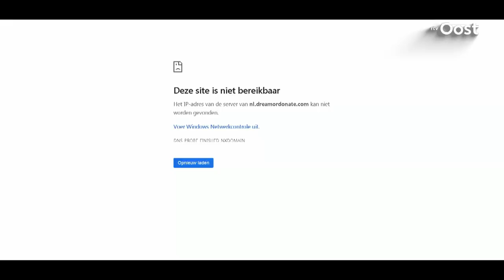Oprichter donatie-site houdt uitverkoop om gedupeerden terug te kunnen betalen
Robert-Jan Mastenbroek (29), oprichter van de ernstig in opspraak geraakte donatie-website Dream or Donate, heeft de verkoop van zijn riante villa in gang gezet en zijn eerste spullen al op Marktplaats gezet, waaronder een sportwagen. Doel: de gedupeerden zo snel mogelijk hun geld uitkeren. 'Broer Rasta', zoals zijn alter ego luidt, doet uitgebreid tegenover RTV Oost zijn verhaal. "Broer Rasta is geen oplichter, dat geld krijgt iedereen terug", klinkt het gedecideerd.